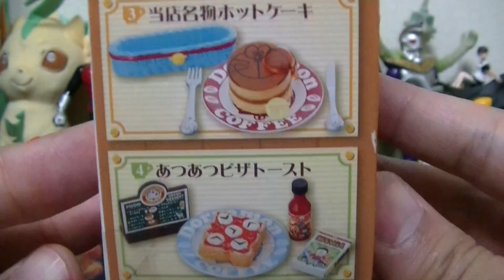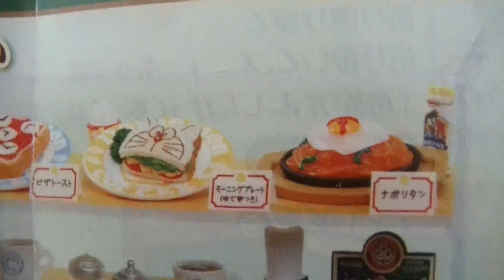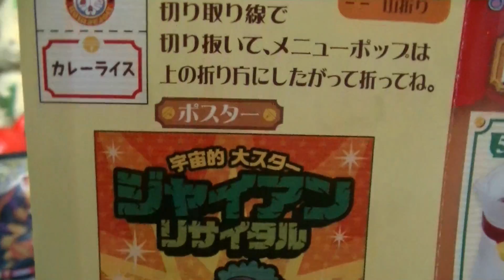ドラえもん食玩レビュー！喫茶店へようこそ 「狙いは仲良しプリンアラモード！」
どらえもん喫茶店へようこそ！
全８種！